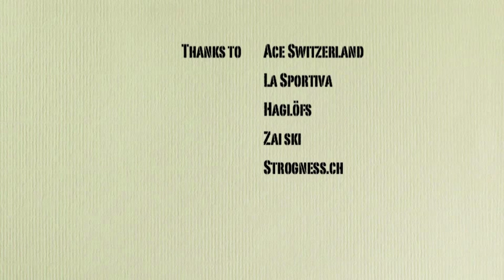Putha Hiunchuli 7246m / Summit Nepal Ski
Putha Hiunchuli / Dhaulagiri VII 7245, Summit with ski